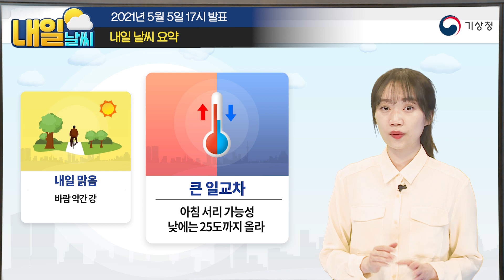[내일날씨] 내일 강원내륙·산지 중심 서리, 일교차 큼, 5월 5일 17시 기준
2021년 5월 5일 17시 예보를 해설한 내일날씨입니다.

0:00 오프닝
0:05 내일날씨 한눈에 보기
0:12 내일의 날씨는?
0:37 위성영상 / 지상일기도
2:23 특보 현황
3:16 기온(최저 / 최고)
4:22 내일 날씨 요약

안녕하세요. 기상청 내일 날씨 예보분석관 임다솔입니다.
어린이날이자 여름의 시작, 입하인 오늘 전국이 맑은 하늘을 드러냈습니다.
바람도 조금 강하게 불었던 하루였는데요.
내일도 오늘이랑 비슷하게 대체로 맑고 바람이 약간 강한 하루가 되겠습니다.
맑은 날씨에 기온 변화폭이 커지면서 내일 일교차도 크게 벌어지겠는데요.
자료와 함께 내일 날씨 알아보겠습니다.

위성 영상과 일기도를 함께 볼 수 있는 자료부터 보시면요.
우리나라를 포함해서 서쪽의 중국 내륙까지도 하늘이 맑게 개있는 상태입니다.
현재 중국 상해부근에서 동쪽으로 이동하고 있는 고기압이
내일까지도 영향을 주겠고요.
따라서 내일도 전국적으로 맑은 날씨가 예상됩니다.
다만 산지를 중심으로 바람이 약간 강한 곳이 있겠는데요.
현재 몽골부근에 있는 저기압이 점차 남동진을 하면서
내일은 우리나라 북쪽에 있는 저기압과 동쪽으로 이동한
고기압 사이에서 기압차가 커지겠고요.
이 좁은 통로 사이로 바람이 강하겠습니다.
따라서 오늘에 이어서 내일도 곳곳에 평소보다 약간 강한 바람과,
순간적인 돌풍도 예상되면서 주의가 필요하겠는데요.
특히 봄에 이렇게 돌풍이 종종 발생하는 이유는요.
겨울과 여름 사이에서, 대기 상층은 겨울의 영향을 채 벗어나지 못해서 차갑고,
지표면 부근은 봄볕으로 달궈지면서 여름에 가깝게 기온이 크게 오르게 됩니다.
상층에 있는 무거운 찬 공기와 하층의 가벼운 따뜻한 공기가
아래위로 섞이려는 힘이 강해질 때,
순간적으로 대류가 활발하게 일어나면서 돌풍이 불게 되는건데요.
특히 내일은 강원산지와 경북북동산지 중심으로 돌풍을 조심하셔야겠습니다.
이 지역에 내일 새벽까지 순간적으로 시속 90km 이상의 돌풍이 불겠으니까요.
강풍으로 인한 피해 없도록 시설물 점검을 미리 해주시면 좋겠습니다.
특히, 강원산지에는 강한 바람으로 인해 터널 출·입구 간의 풍속이 달라질 수 있고,
교량과 같이 높은 도로에서는 풍속이 더욱 강해질 수 있으니까요.
밤사이 이 지역을 통행하실 때 교통안전에도 각별히 유의하셔야겠습니다.

특보 내려진 지역 살펴보면요.
내일 새벽까지 바람이 강할것으로 예상되는
강원영동과 울릉도·독도에 강풍 특보가 내려져있습니다.
바다날씨도 보시면요.
동해 중부먼바다에 강한 바람으로 풍랑특보가 내려져 있습니다.
이 지역은 오늘 밤까지 바람이 최대 시속 65km로 매우 강하게 불겠고요.
더불어 물결도 높겠습니다.
또 아직 특보가 발표되진 않았지만 강원영동의 대기가
점점 건조해질 것으로 보이는데요.
고기압의 영향으로 대체로 맑은 가운데, 강한 서풍이
태백산맥을 넘으면서 고온건조해지기 때문에
산맥 아래에 있는 강원영동부근 대기가 차차 건조해지겠습니다.
앞에서 말씀드린 것처럼 내일 강한 바람도 예상되면서요.
작은 불도 크게 번질 수 있겠습니다.
화재가 일어나지 않도록 불씨 관리 잘 해주셔야겠습니다.

내일 예상되는 기온 보시면요.
내일 아침 기온은 오늘보다 3~7도 가량 떨어지겠습니다.
오늘 밤사이에도 구름 없이 맑은 하늘이 이어지면서
지면에 쌓였던 열이 쉽게 빠져나가기 때문인데요.
대부분 지역에서 5도 안팎, 해안가로는 10도 안팎이 예상됩니다.
이렇게 내일 새벽부터 아침사이에 기온이 크게 떨어질 것으로 예상되는
내륙이나 산지 중심으로 서리가 내리는 곳이 있겠고요.
지표 부근의 기온이 영하로 떨어지는 강원산지 일부지역에는
얼음이 어는 곳도 있겠습니다.
농작물이 냉해 피해를 입지 않도록 미리 조치해주시기 바랍니다.
낮기온은 오늘보다도 1~5도가량 오르겠습니다.
전국이 25도 안팎으로 내일 아침에 비해서도 크게 기온이 오르겠는데요.
이렇게 아침기온은 오늘보다 떨어지고, 낮기온은 오늘보다 올라가면서
내륙을 중심으로 낮과 밤의 기온차가 20도 안팎으로 크겠습니다.
기온 변화로 면역력이 떨어지지 않도록 건강관리 잘 해주시기 바랍니다.

마지막으로 내일 날씨 간단히 요약하면요.
내일도 맑은 하늘 보실 수 있겠고요.
곳곳에 바람이 평소보다 강하겠습니다.
또 낮과 밤의 기온차는 오늘보다 클 테니
외출하실 때 옷차림에 참고하시기 바랍니다.
지금까지 기상청 내일 날씨였습니다.